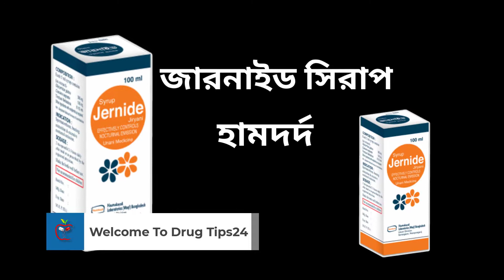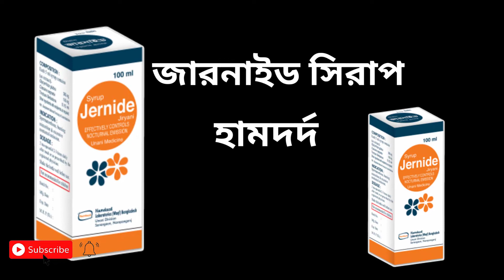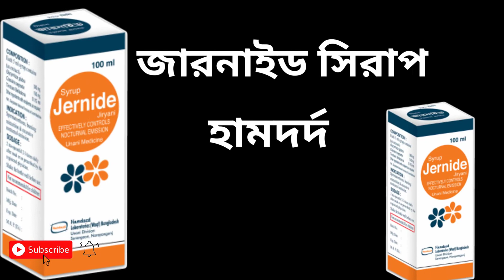স্বপ্ন দোষ দুর করার ওষুধ/Jernide Syrup Hamdard/জারনাইড সিরাপের কাজ কি/Nightfall/স্বপ্ন দোষ হয় কেন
১৩ থেকে ১৯ বছর বয়সী ছেলেদের এবং প্রাপ্তবয়স্ক হওয়ার প্রাথমিক বছরগুলোতে স্বপ্নদোষ খুব সাধারণ। তবে মাসে ৩-৪ বারের বেশি স্বপ্নদোষ হওয়াটা স্বাভাবিক কোনো লক্ষণ না মাসে ৩-৪ বারের বেশি স্বপ্ন দোষ হলে আপনি ডাক্তারের পরামর্শ নিতে পারেন।বা প্রাথমিক অবস্থা আপনি হামদর্দ এর জারনাইড সিরাপ সেবন করতে পারেন। এতে করে আপনার কিছুটা হলেও সমস্যা থেকে মুক্তি পাবেন।

জারনাইড সিরাপ প্রস্তুত কারক কোম্পানি হচ্ছে
হামদর্দ বাংলাদেশ
100 ml সিরাপ এর বর্তমান মার্কেট মূল্য ৭০ টাকা

                     🤗ঔষধের সঠিক ব্যবহার জানুন ভাল থাকুন সুস্থ থাকুন 🤗